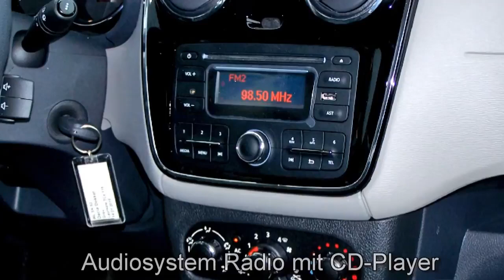Dacia Dokker Laureate TCe 115 Kometengrau 2015 Autohaus S+K